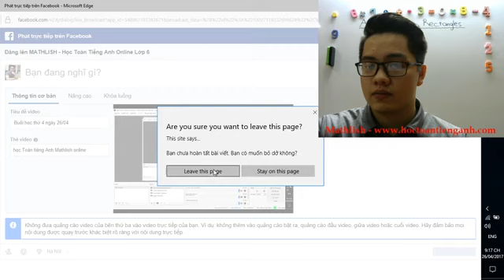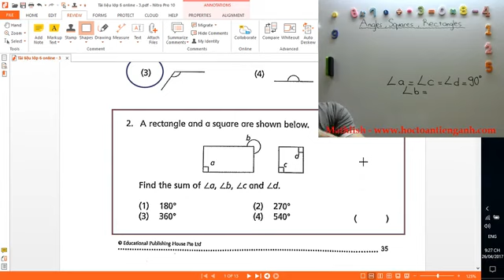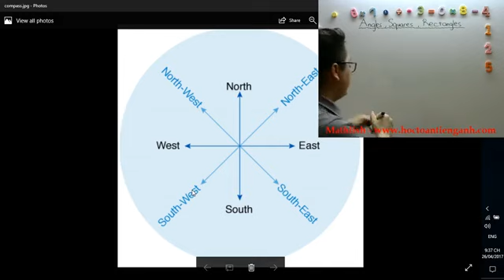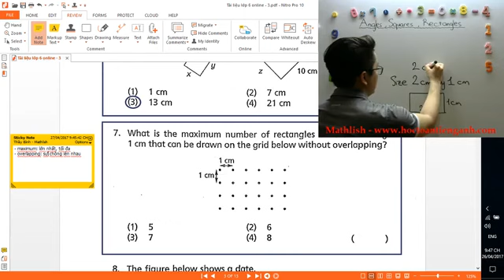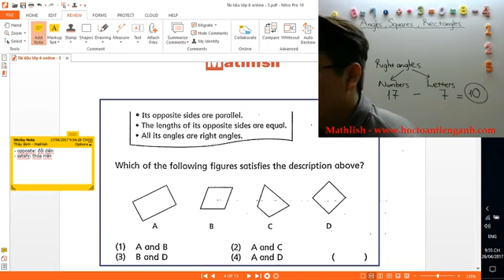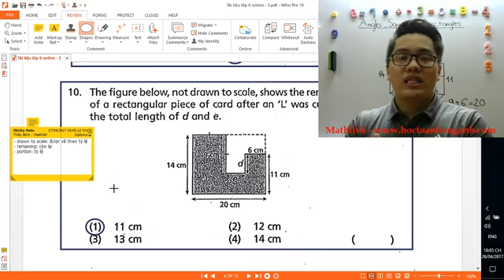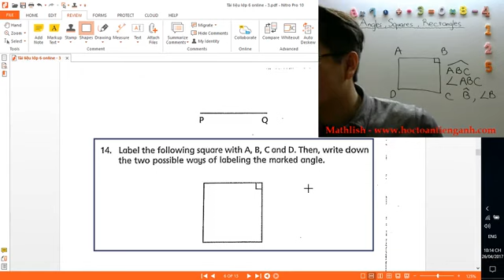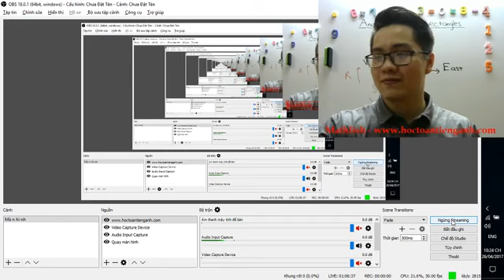Buổi học Toán tiếng Anh Mathlish Online chuyên đề khối lớp 6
🌟 Buổi học ngày 26/04/2017 - Angles, Squares and Rectangles.
🌟 Người hướng dẫn: Thầy Bình Mathlish - Sáng lập và phát triển tổ chức Mathlish.
🌟 Xem thêm thông tin các lớp Toán tiếng Anh Mathlish online tại đây:
🌟 Hoạt động ngoại khóa "VUI HỌC TOÁN TIẾNG ANH MATHLISH":
🌟 Để nhận được các thông báo và chia sẻ mới nhất của Mathlish, tham gia ngay vào nhóm Học Toán Tiếng Anh Mathlish tại đây: